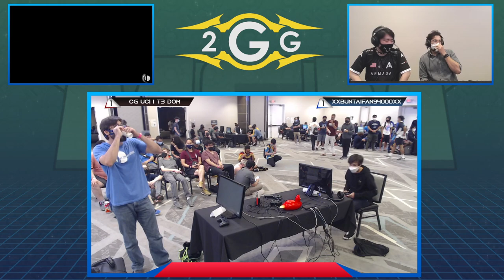Offline MSM 242 - CG UCI | T3 Dom (Richter) VS xXBuntaiFan94000Xx (Palutena) Winners Quarters